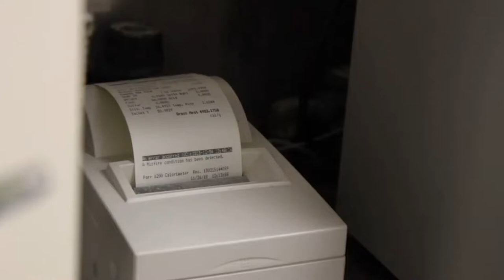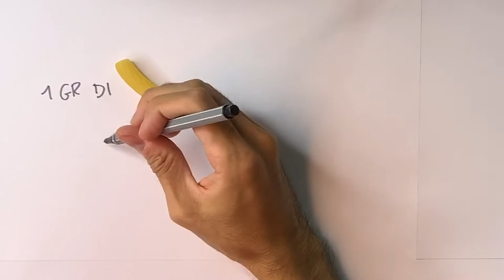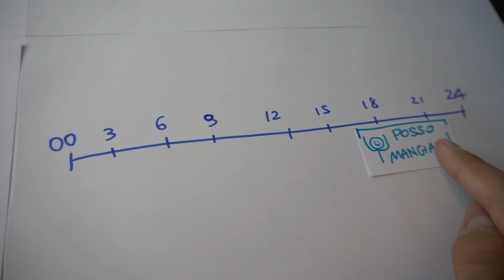Capire le Calorie (un video senza grassi)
S1e02: Cos’è una Caloria? E può rendere i cibi buoni o cattivi?

00:00 domanda fondamentale: ha più calorie una mela o una kinder pingui? 🍏🍫
00:35 la definizione di Caloria
01:00 i 3 macronutrienti (proteine, carboidrati e grassi)
03:40 il principio base di tutte le diete
05:03 la dieta intermittente
07:05 MyFitnessPal, come calcolare le calorie con un app

▬▬▬▬ ᴅᴏᴠᴇ ᴛʀᴏᴠᴏ ʟᴀ ᴍᴜsɪᴄᴀ
Con il codice “ricciobeeto” hai uno sconto per scaricare le migliori canzoni senza problemi di copyright